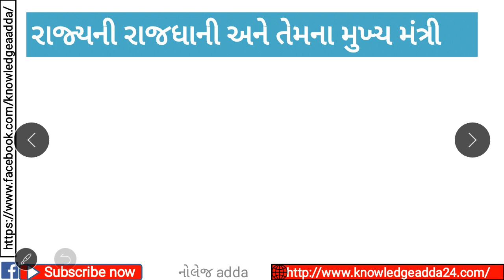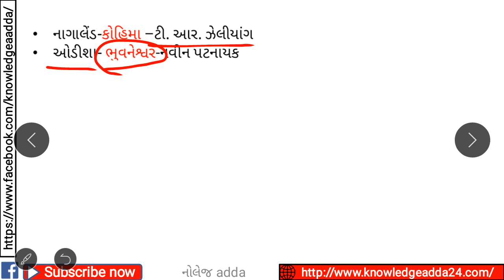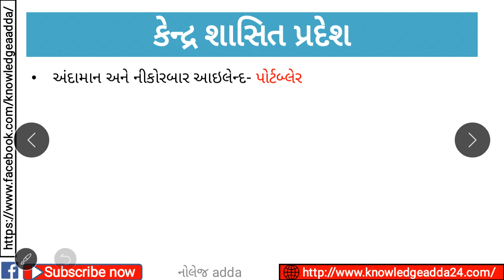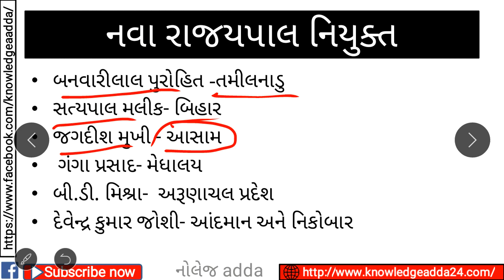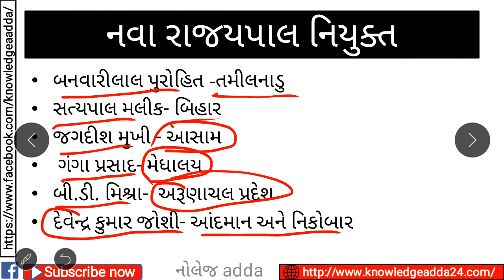Belif | MOST IMP | ALL STATE CAPITAL AND CM | belif study material |#3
belif study material, belif most imp, belif model paper,  belif material , belif exam, pdf download  by knowledge adda
plz visit